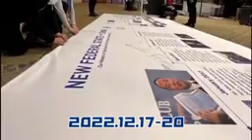amfest 新中國聯邦人來了！消滅中國是人類正義的必須